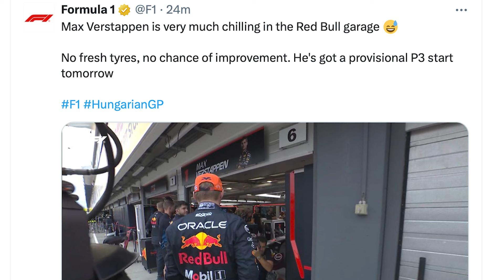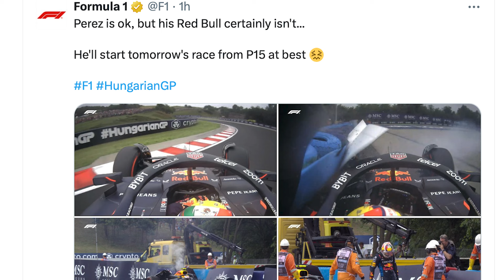Revelation As Perez Crashes Again In Hungary?!